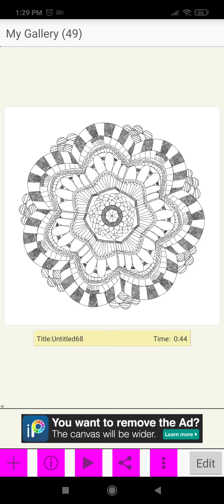My creation of flower 🌸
this is my creation. a very important information to tell that i make all the drawing without pes I make it with my own hands. thanks for your support everyone. ☺☺☺